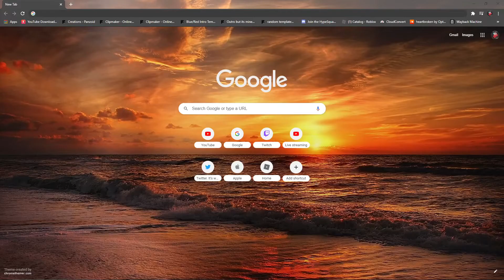Thanks YouTUbe!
Earrape and flashy video.. beware.

►Ways to support me: Subscribe, Like, Comment, Share, Applaud the video (costs money and is only supported on desktop and Android YT app), or Become a member using this link to get perks and special badges next to your name in comments and live chat